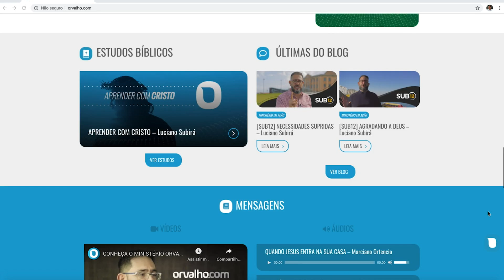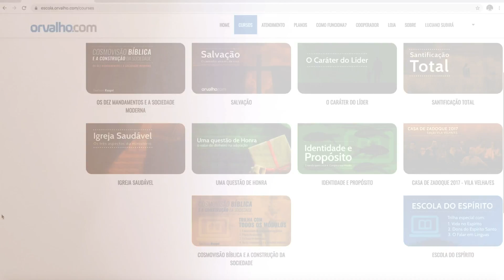ESCOLA BÍBLICA ON-LINE - Luciano Subirá